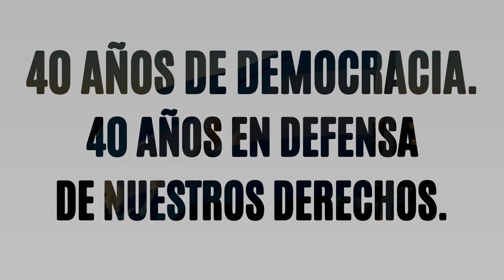El camino hacia la ley de Interrupción voluntaria del embarazo. 40 años de democracia - Cap. 5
00:00 Adelanto del programa...
00:55 Telón Tiempo Compartido
01:05 Telón: 40 años de democracia. 40 años en defensa de nuestros derechos.
01:36 Capítulo 5: Entrevista a Julia Martino

Quinto capítulo del ciclo "40 años de democracia. 40 años en defensa de nuestros derechos".

En este quinto capítulo, entrevistaremos a Julia Martino, Feminista Socialista, que formó parte de la Comisión Parlamentaria que trabajó en la elaboración del Proyecto de Ley 27.610, de interrupción voluntaria del embarazo.

Programa radial Tiempo Compartido por Radio Universidad Nacional de La Plata | AM1390  | con la conducción de Luis Portelli y Gabriel Chapunov.UPAK - Universidad Popular Alejandro Korn.